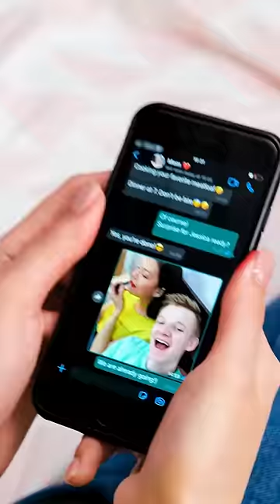HOW TO UNLOCK BOYFRIEND'S PHONE 📱🔑🔒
Living together as a couple is so sweet! 😍
But what if your partner is hiding secrets from you? How to know about this? Maybe, I should unlock his phone... 🔐🙄